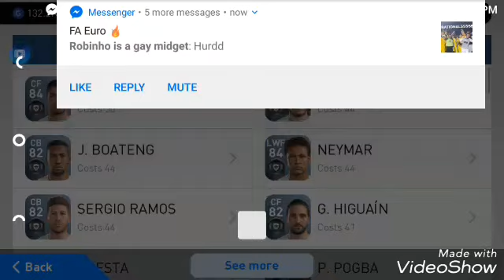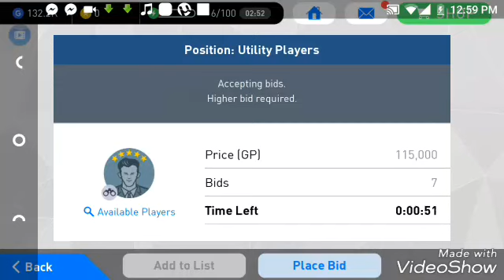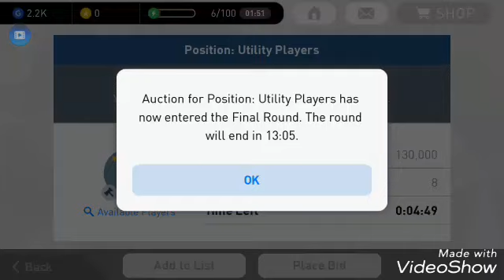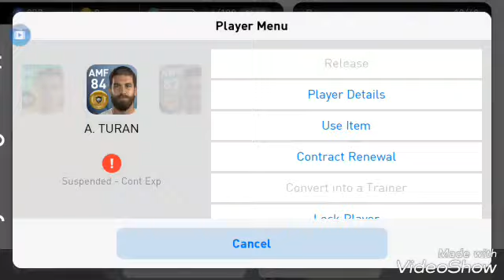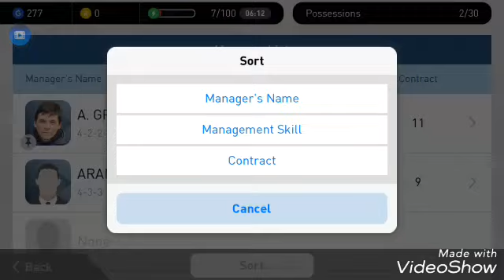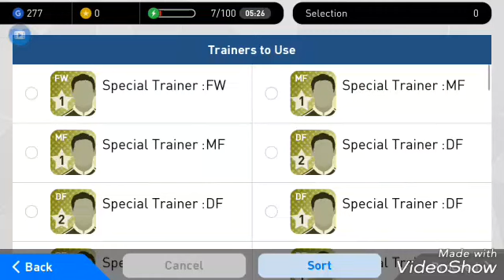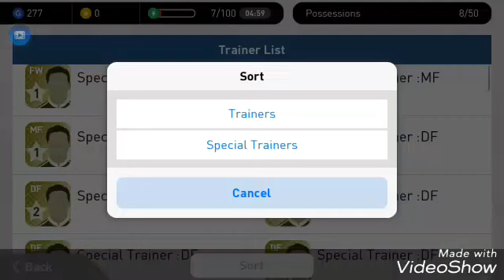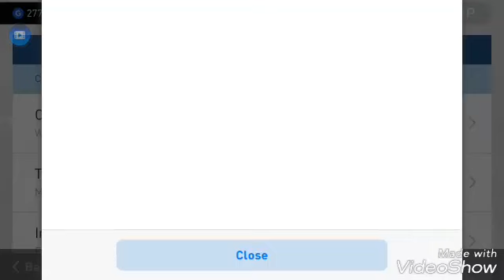PES 2017 Android auction bid